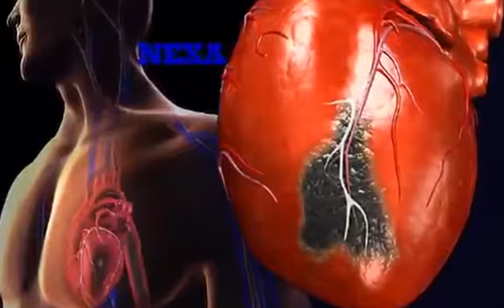How to Treatment on Hart-Ateck